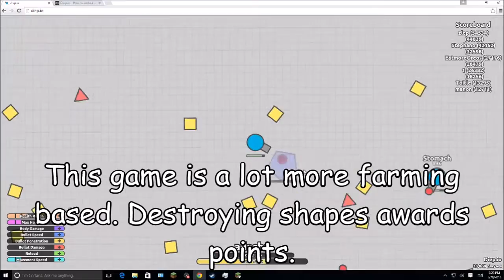Diep.io: New Awesome ".io" Style Game!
Diep.io is another .io game. It isn't as addicting as slither, but is still really fun.